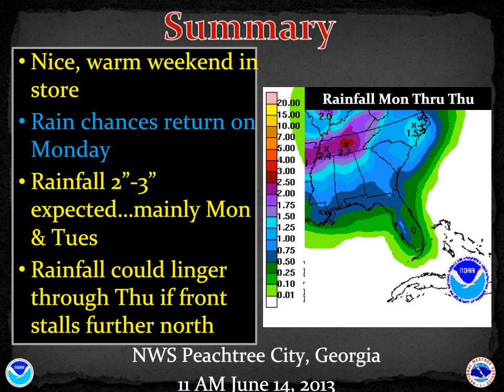Weekly Weather Briefing for June14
Weekly videocast for the next week.  A Nice weekend in store this weekend followed by increasing rain chances on Monday through the middle part of next week.